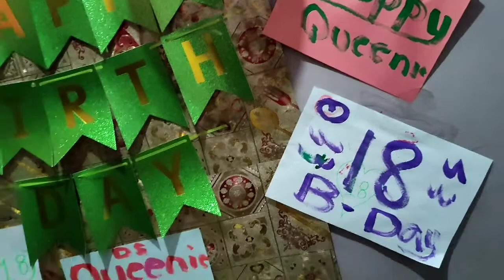UPLIVE BIRTHDAY PARTY 🥳😂🎉🎉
How to cook crispy pata